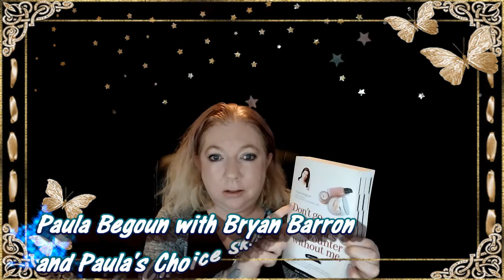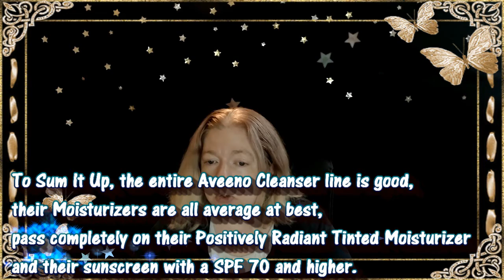🇨🇦 l✨ The Soup Bowl -(Ep 8 - Product Reviews for Almay, Aveda, and Aveeno) ✨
Hello all you Shining Stars! For this Soup Bowl Skincare Sunday I share information from the 9th edition of “Don't go to the cosmetics counter without me book” from Paula Begoun and the Paula's Choice Research team. Today's episode is focused on product-by-product reviews. The Good, The Average, The Poor, and The Best.

Skip Past The Disclaimer! 01:31
Skip To Aveda:  12:43
Skip to Aveeno:  25:34

I'm only going to be focusing on the products reviews I personally recognize, there are simply too many product reviews in this book to keep my own interest. (However, if there is a brand you are interested in I don't have in this video, feel free to drop it in the comments and if there is a write up on it, I'll include it in a future video!)

Spoilers:
Almay, Aveda, Aveeno